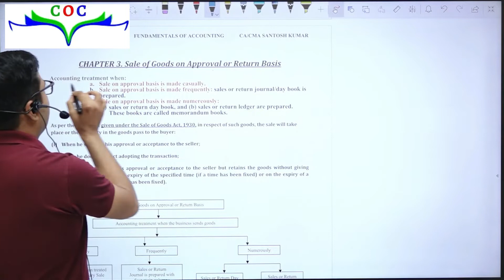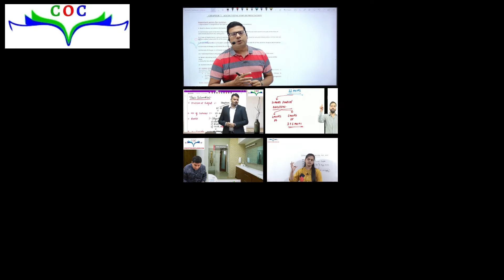Teacher's Day Special By CA/CMA Santosh Kumar